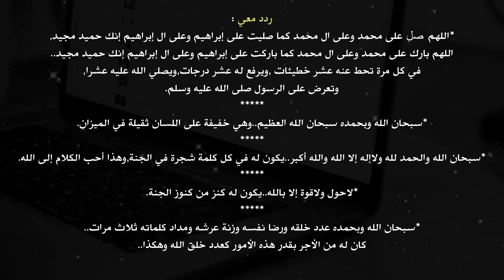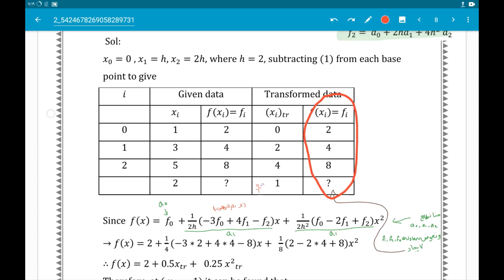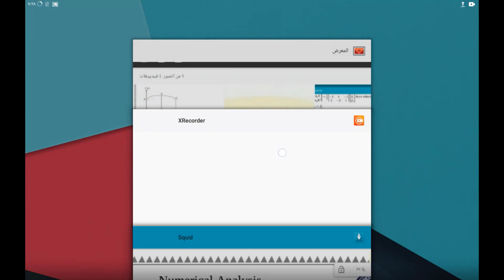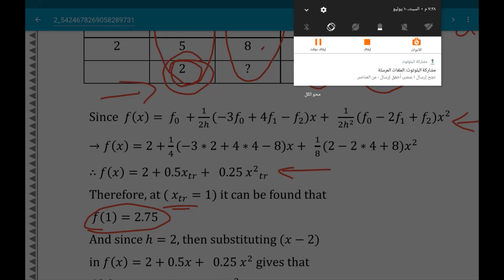شرح موضوع Forward interpolation بالتفصيل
مادة Numerical Analysis بالتفصيل

الســـــــــــــلام عليـــــــــــــــكم
أهلاً بكم بقناتكم قناة Eng Mohammed Majid

أهم الاشياء الي لازم تعرفها 💯

.| منو أني ؟
اني محمد ماجد محمد طالب في جامعة ديالى , كلية الهندسة ,  قسم الحاسوب

.| هدف القناة ؟
مساعدة كل طالب هندسة وخاصة المراحل الاولى وتخفيف الضغط الدراسي عليهم وتسهيل امورهم واعطائهم الملخص لكل المواضيع ببساطة وتخفيف معاناة بحث عن شروحات لأن اني عانيت اهواي في المراحل الاولى لقلة شروحات وكذلك لعدم ايجاد شرح بسيط ومفهوم ولذلك حتى لا تعاني مثلي قمت بأنشاء القناة

.| على ماذا تحتوي القناة ؟
القناة بشكل عام هي لكل الاقسام الكهربائية (حاسبات , اتصالات , الكترونيك , القدرة) ولقسم الحاسوب بشكل خاص
حالياً تم شرح ما يلي
للمرحلة الاولى :-
دوائر الكهربائية ( اسس كهربائية )
المنطق ( لوجك )
الفيزياء/الكترونيك ( كل ما يخص الدايودات )
رياضيات بعض المواضيع

.| طلب صغير 🙄
اتمنى ايصال هذه الشروحات لكل زملائكم في المرحلة الدراسية لتعم الفائدة ولكم الاجر والثواب

.| ختاماً 🖤
لا تنسوا أهلي بدعائكم

☆ لا تنسوا الصلاه على حبيبنا المصطفى 🖤